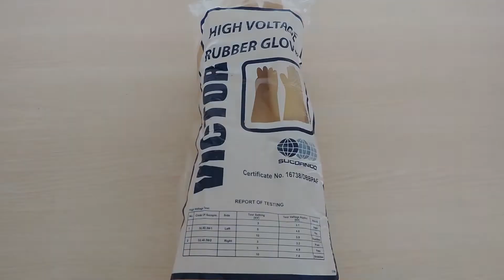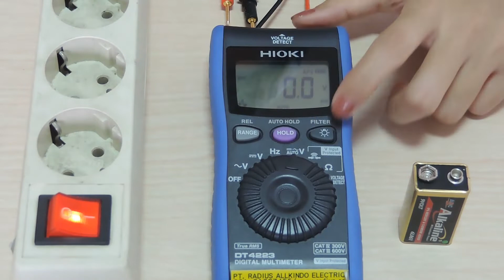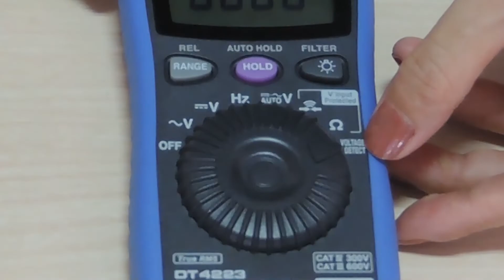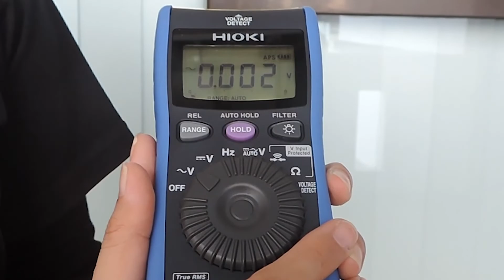Review Digital Multi Meter Anti-Trip Pertama di Dunia (Hioki DT 4223) [ENGLISH SUBTITLE]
Video ini merupakan review penggunaan dan keunggulan Digital Multi Meter untuk pengukuran parameter kelistrikan seperti arus, tegangan, dll. Untuk menjawab kebutuhan safety penggunaan multimeter terhadap kesalahan penggunaan yang dapat menimbulkan Trip pada jaringan listrik pengguna, maka Hioki DT 4223 diciptakan dengan fitur Anti-Trip.

Adapun Fitur Unggulan dari Hioki DT 4223 ini adalah:
• 6000 count DMM
• Desain Dedicated untuk voltage testing
• 600.0 mV to 600.0 V DC/6.000 V to 600.0 V AC
• Circuit breaker false trip prevention built-in
• deteksi otomatis AC/DC voltage detection function.

Selain Hioki DT 4223, ada pula type DT4224 dengan tambahan Capacitance dan diode testing

This video is a review of the use and advantages of Digital Multi Meter for measuring electrical parameters such as current, voltage, etc. To answer the safety requirements of using a multimeter against misuse that can cause Trip on the user's electricity network, the Hioki DT 4223 was created with the Anti-Trip feature.

The Featured Features of the Hioki DT 4223 are:
• 6000 DMM counts
• Dedicated design for voltage testing
• 600.0 mV to 600.0 V DC / 6,000 V to 600.0 V AC
• Built-ini Circuit breaker false trip prevention
• Automatic detection of AC / DC voltage detection function.

in line with  Hioki DT 4223, there is also a DT4224 type with additional capacitance and diode testing